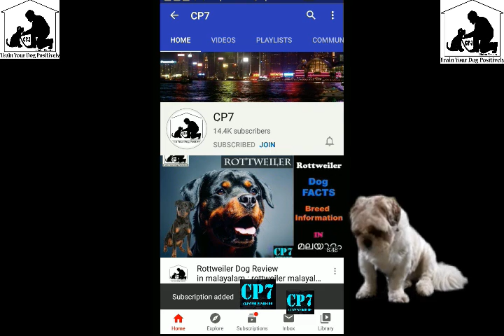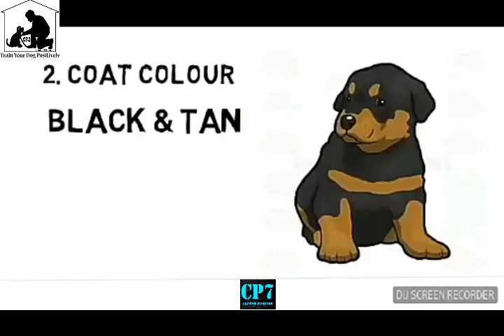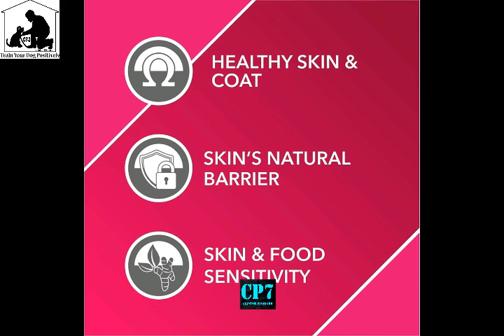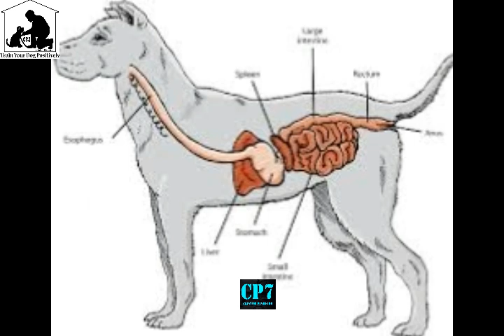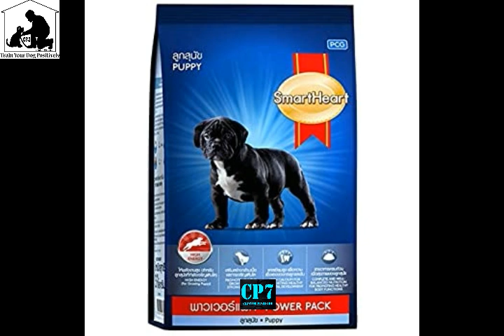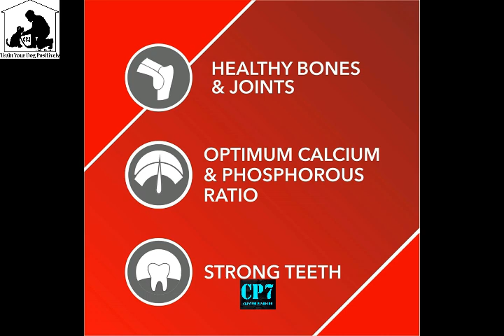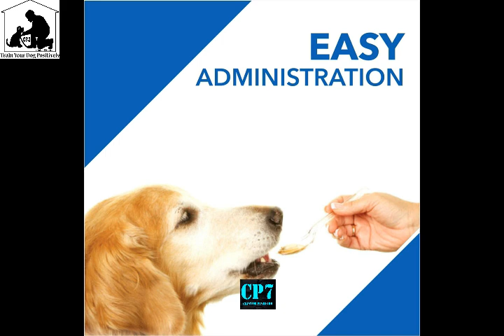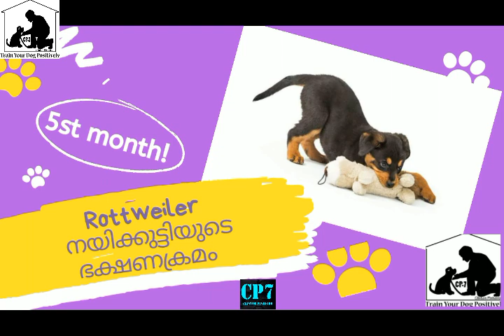Rottweiler Diet Malayalam : Dog Food : Puppy Food | best puppy food : Part 1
Rottweiler Diet Malayalam

🐶One Month Old Puppy🐶
( ഇതിൽ ഏതെങ്കിലും മേടിച് കൊടുത്താൽ മതി )

🐾Puppy Milk(important)

🐾Puppy Cerelac

🐶2 To 3 Month Puppy Food🐶

1) N&D

2) Royal Canin

3) Drools Focus

🐶3 To 6 Month Puppy Food🐶

1) N&D (best option 1)

2) Royal Canin Rott

3) Drools

4) Smart Heart(best option 2)

5) Drools Focus

🐾Multivitamin Syrup
1. Vitamin Syrup
(1)puppy 10kg ല് കുറവ് 2ml വിധം 2 നേരം
2)puppy 10kg ല് കൂടുതൽ 4ml വിധം 2 നേരം
3) dog After 6 months 20kg കുറവ് 8 to 10ml വിധം 2 നേരം
4)വലിയ നായിക്ക് കൊടുക്കുന്നതിൽ കുഴപ്പം ഇല്ല

Salmon Oil Syrup
( ദിവസവും ഒരു സ്പൂൺ വിധം കൊടുക്കാം നയികുട്ടികൾക് നായയുടെ രോമം നല്ല സോഫ്റ്റ് ആകുവാനും ഷൈനിങ് കിട്ടുവാനും എല്ലാ ഇനം നയിക്കും കൊടുക്കുവാൻ കുഴപ്പം ഇല്ല കൊടുക്കുന്നത് നല്ലതാണ് )

Videos

dog food malayalam
Rottweiler Diet Malayalam